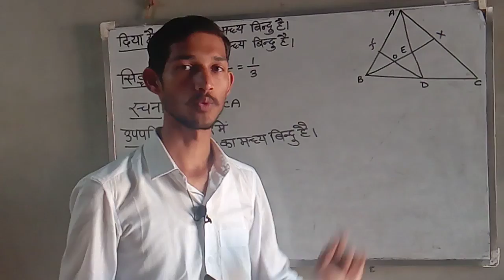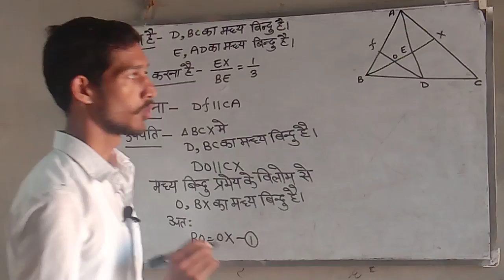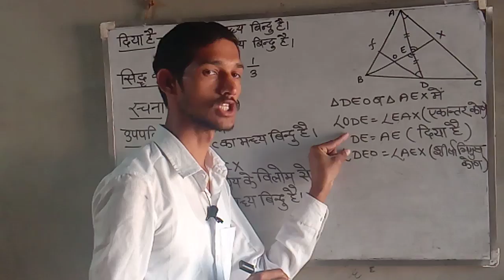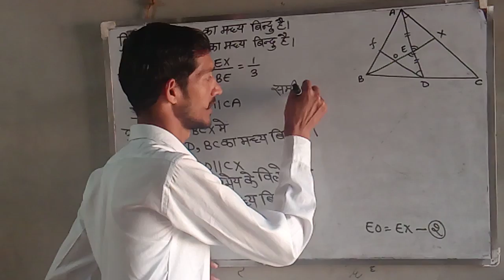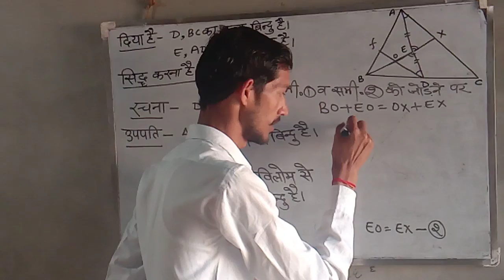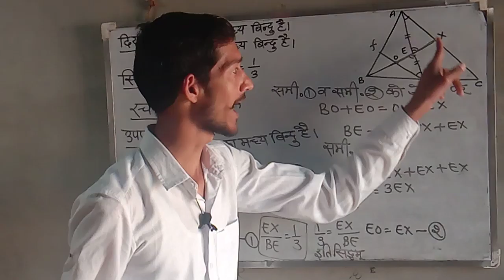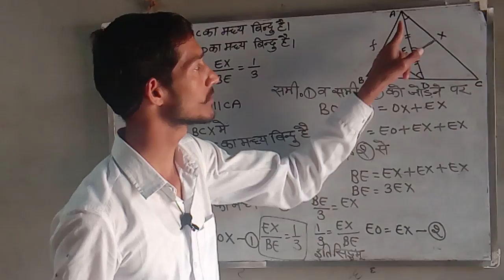10th class math(11.3) by harish prempura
Comment for your questions...